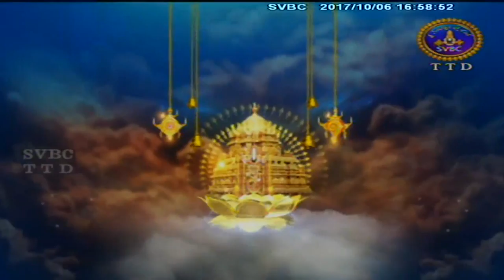Srivari Sahasradeepalankarana Seva | 06-10-17 | SVBC TTD